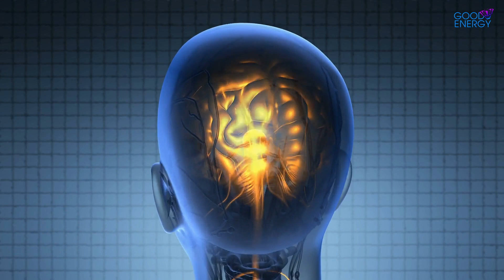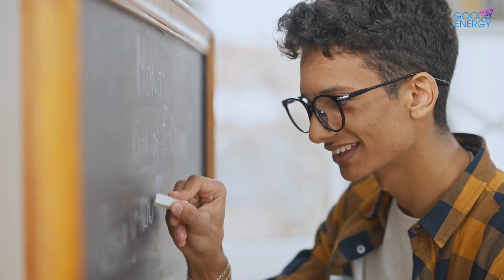How Does Laughter and Humor Improve Memory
How many times have you heard the saying, ‘Laughter is the best medicine’? Most likely, many times, and with good reason. Research and studies show that laughter is an important part of our life. It has several health benefits for our mind and body. In fact, humor has positive effects on our brain, including making it easier for us to remember things.